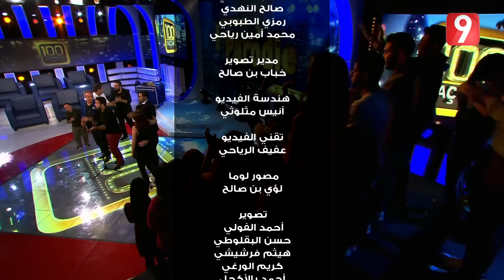100 Façons - الحلقة 6 - الجزء 3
100 Façons - الحلقة 6 - الجزء 3

برنامج ألعاب وفكاهة يستقبل ثلاثة ضيوف من الشخصيات المعروفة ( مطربون وممثلون ورياضيون.. ) ليتنافسوا مع الكرونيكور القارّين في البرنامج ( طارق بعلوش ومحمد الداهش ولبنى السديري )  في مجموعة متنوعة من المسابقات المرحة في الغناء والتمثيل والألعاب. ساعة ونصف من المرح والفكاهة يقدّمها أمين قارة كل سهرة أربعاء على الساعة التاسعة مساء.